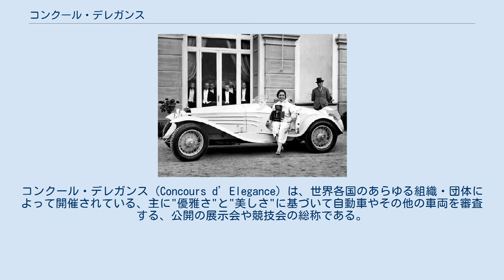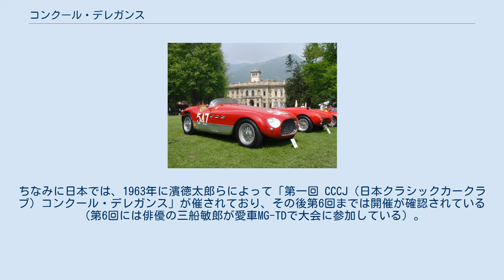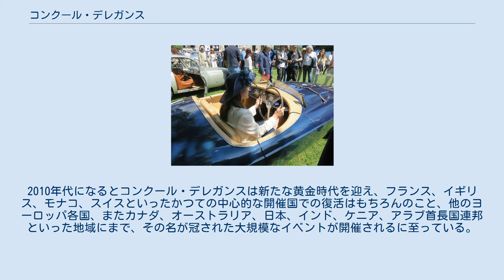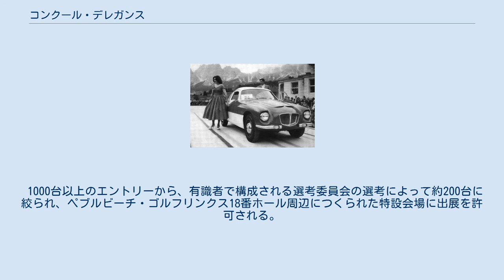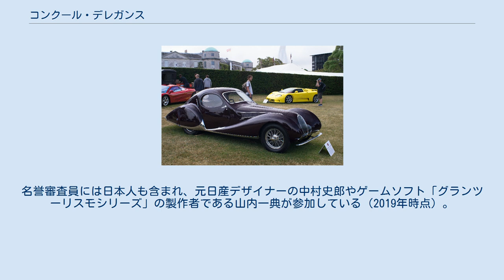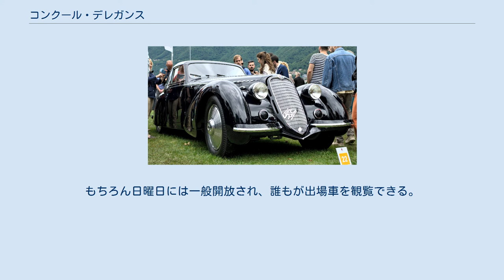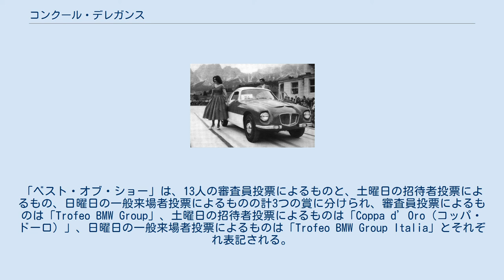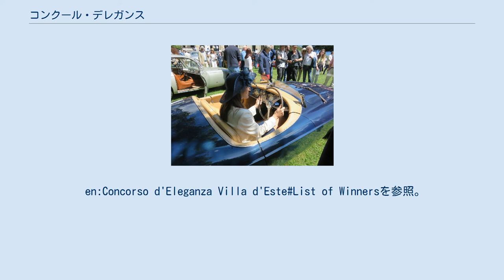コンクール・デレガンス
各国の見本市・展示会
コンクール・デレガンス（Concours d’Elegance）は、世界各国のあらゆる組織・団体によって開催されている、主に"優雅さ"と"美しさ"に基づいて自動車やその他の車両を審査する、公開の展示会や競技会の総称である。
本項では、自動車を対象とした展示会・競技会について詳述する。
 フランス語であるConcours d’élégance（英語圏ではConcours d’Elegance。カナ表記:コンクール・デレガンス、或いはコンコース・デレガンス）のほかに、イタリア語のConcorso d’Eleganza（カナ表記:コンコルソ・デレガンツァ）、フランス語と英語を織り交ぜたConcours of Elegance（カナ表記:コンクール・オブ・エレガンス）などが同義語として使用されている（日本のミニ四駆の世界では「コンデレ」とも略される）。
 一般的にはクラシックカーイベントの一種とされ、サーキットで走り込むミーティングや公道でのタイムラリーによる「ダイナミック（動的）イベント」に対して、こちらは静止状態で集うため「スタティック（静的）イベント」としてカテゴライズされる。
多くの場合、モーターショーや自動車レースを筆頭とする一連の大規模な自動車イベントの中における一行事として、また特にアメリカでは慈善団体のための募金イベントとしても開催されている。
あるいは小規模な地元組織やオーナーズクラブなどによって、限られたメンバーの間で私的に催されることもある。
 古くは、コーチビルダーにオーダーメイドで製作させた自慢の自動車を紳士淑女が持ち寄りその美しさを競うコンクールであったが、現代では転じてクラシックカーのコンディションや時代考証の確かさなどを競うイベントとして認知されている。
ただしクラシックカーといっても、大会によって出場できる年式や分類（高級車/大衆車）は異なり、一定の選考基準が存在する。
大規模な大会では、年式とテーマによって分けられたそれぞれのクラス内で審査と受賞車の選出が行われ、イベントラストにフィナーレとして総合優勝車が選出される、といった形式が多く取られている。
また他にも、自動車メーカーがニューモデルやコンセプトカーを会場で発表することがあり、新型車発表会というかつての伝統を蘇らせる意味として、また新旧の美しい自動車をそれぞれの時代のファンに向けて発信する新たな文化交流の場としても機能している。
 車両の隅々までチェックする審査員（ペブルビーチ・コンクール・デレガンス2015）。
 通常は車両本体のコンディションや所有者の美的感覚（ボディカラー、etc.）などがその主な審査対象となる。
ただしより権威のある著名な大会においては、車両の美しさだけでなく、個々の部品のオリジナリティやエンジンの挙動、さらにはレストアの経歴や車両独自のヒストリーまでもがその審査対象となり、それらは各国から選び抜かれたその道の専門家によって厳正に審査される。
そのためこの厳しい審査を勝ち上がったトロフィークラスの自動車には、それ相応のステータスと資産価値が付与されることになる。
 加えて著名な大会では、そういった破格な資産価値を持った出場車らのオーナーとして、世界各国から桁違いの富裕層や上流階級が会場に集う（この様相は大会における一種の伝統であり、古くから社交界・サロンとしての役割を担っていた）。
それ故に大会によっては、限られたごく一部の者しか入場できない日にちを設けていたり、ドレスコードを定めている場合などもある。
中でも富裕層へ向けた自動車のオークションは多くの大会で注目イベントとなっており、落札額も億単位はザラである（2017年のペブルビーチでは、メディアに注目されたたった9台の落札のみでも、その総額は約87億円に達した）。
時代錯誤な権威主義とも思えるこの様相は、その一方では伝統的な西洋の自動車文化を体現するものであり、それによって大会自体を権威あるものとし、品位や優雅さを保守しているとも言える（ただし大会自体はつねづね大衆に開放的である）。
あるいは、単に旧体制時代のヨーロッパ文化に対するノスタルジアという面も強くある。
 1903年のコンクール・デレガンス (モナコ/モンテカルロ) フランスを起源とする用語で、"優雅さの競争"を意味する。
その誕生は17世紀までさかのぼり、当時のフランス貴族たちが夏の週末と休暇中にパリの公園で馬車をパレードしたことに...